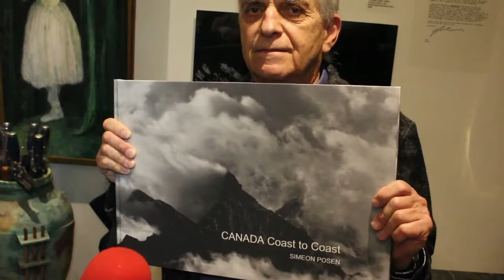Chat w Photographer Simeon Posen on his exhibit at Toronto's Liss Gallery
One of Canada’s premier photographers, Simeon Posen is having his work on display at Toronto’s Liss Gallery (112 Cumberland St ).  Rudy Blair Entertainment Media rudyblairmedia.com speaks with the Toronto native about his unique black and white photo’s, his work around the world and his exhibit at the Liss Gallery he calls Works on Aluminum and Acrylic